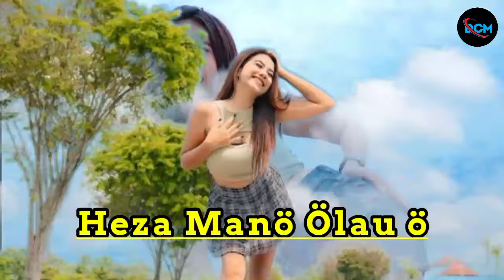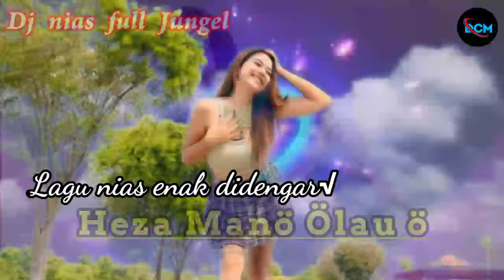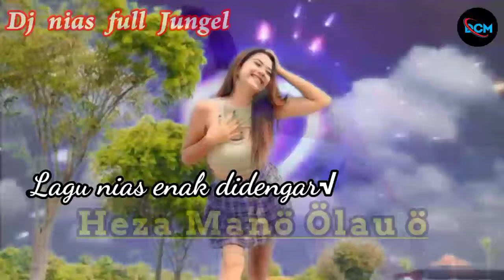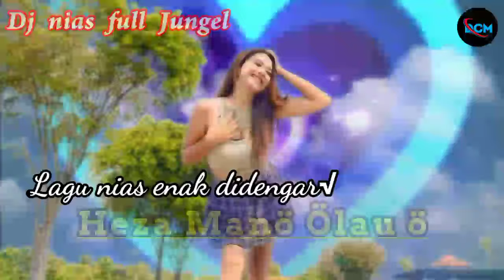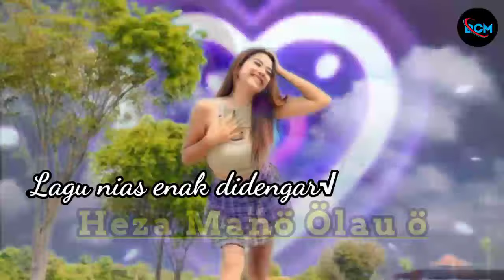Dj nias remix terbaru ll Heza Manö Ölau'ö ll lagu nias remix terbaru 2024 enak didengar√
tag.